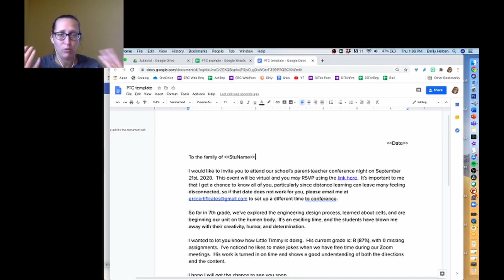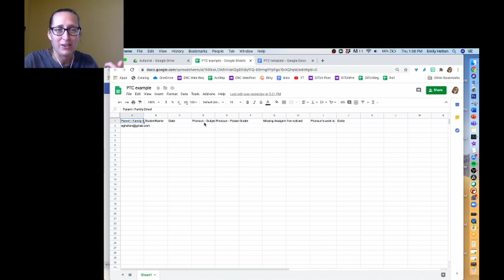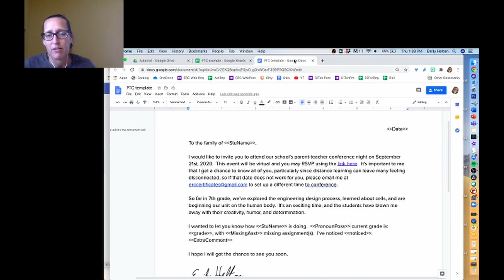Setting up a Google Docs template for Autocrat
Autocrat is a Google Sheets add-on from New Visions for Public School that allows you to send out personalized Docs/Slides based on info from a spreadsheet.  The first step is setting up templates that include tags for any text that you are planning on personalizing/replacing.  Tags are just a word/phrase inside double angle brackets (which YouTube will not let me do here... they forbid angle brackets in descriptions).